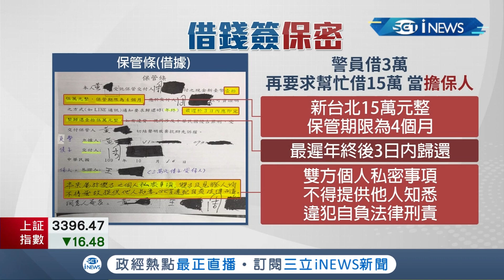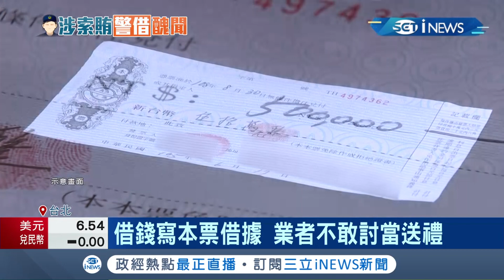員警向攤販"借3萬"近一年再借15萬還要求簽"保密協定" 市議員踢爆"真相"頗感慨...｜【台灣要聞。先知道】20210413｜三立iNEWS